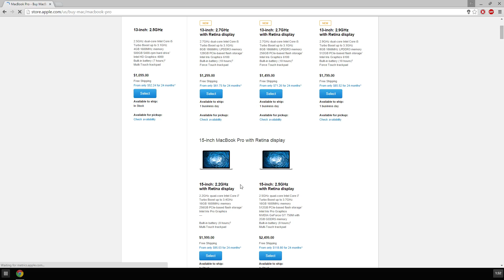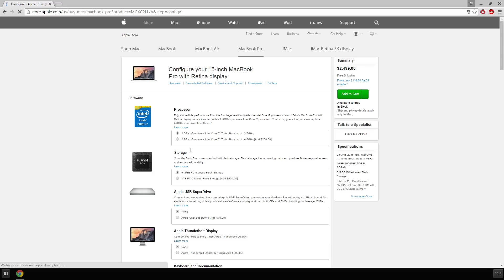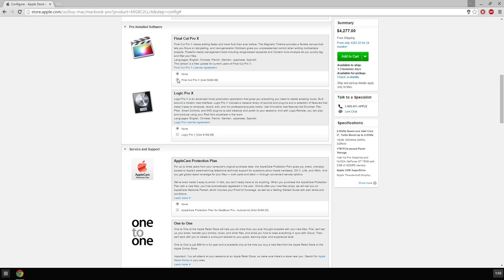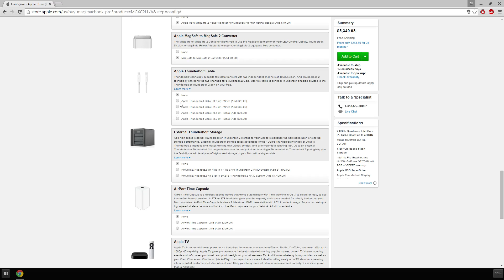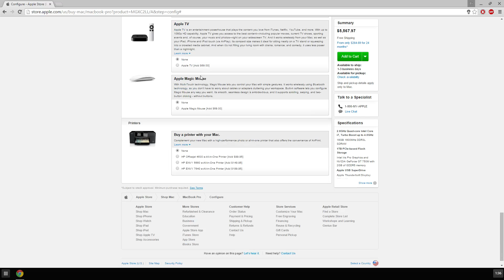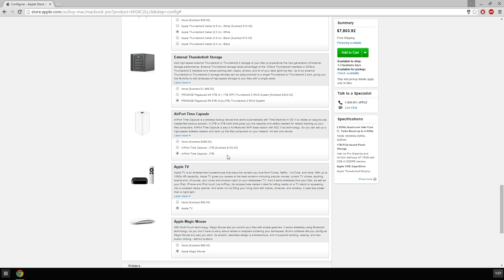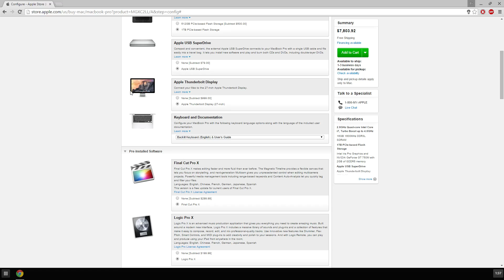ME BUYING WORLD'S MOST EXPENSIVE MACBOOK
Mac is the best at everything all of the time.